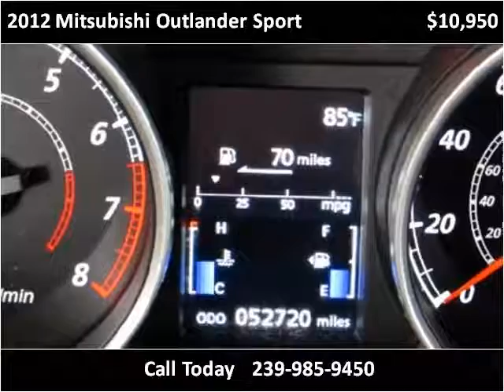2012 Mitsubishi Outlander Sport Used Cars Fort Myers Beach F